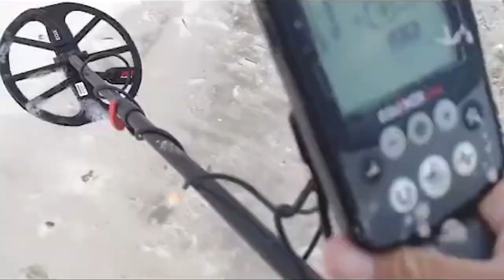Moment plane lands upside down on beach in Florida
A plan landed upside down on a beach in Florida on 15 November while surveying damage from Hurricane Nicole.

The plane's engine failed, leaving the pilot to glide, landing the plane by the water to avoid harming walkers.

TikTok creator Joseph Cook was walking down a beach on Anastasia Island with his metal detector when he heard a crash and saw a plane crashing nose first into the beach.

Mr Cook said: "I heard it hit the water, I heard nothing at all before it crashed, I looked up and I watched the plane flip on its back end.

"That's the crazy part, I had no clue he was coming in, he was trying to land on the beach, but I was in his path."

The plane was severely damaged and the engine and rotors were bent.